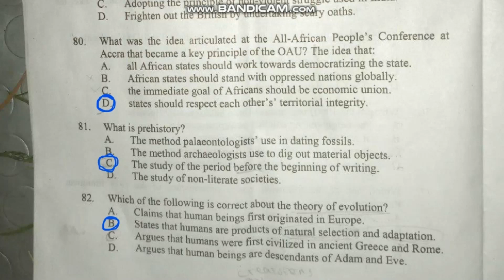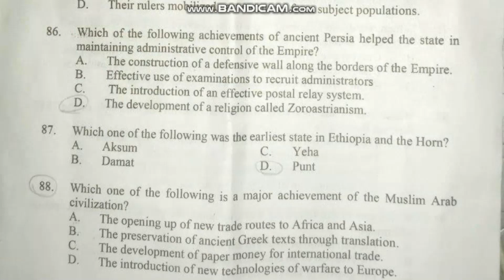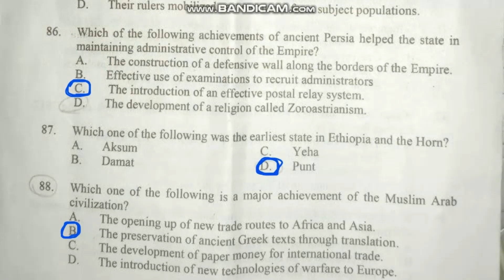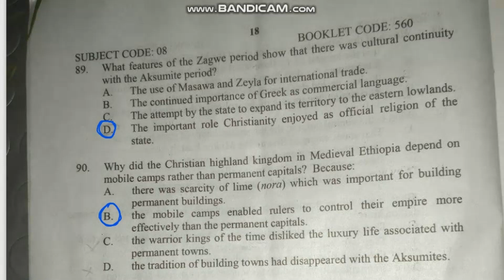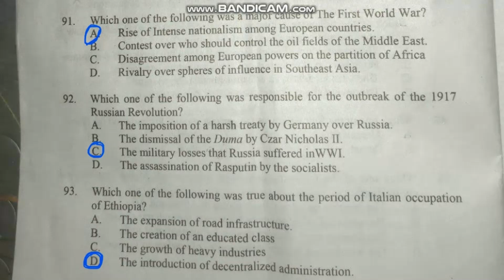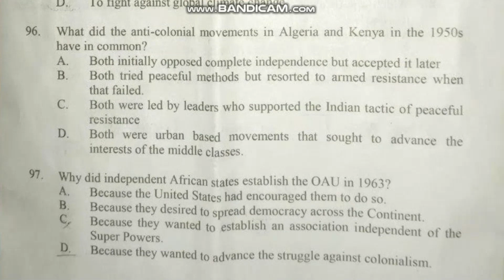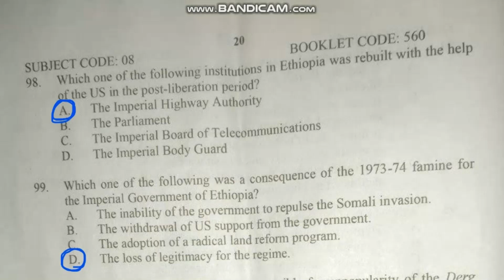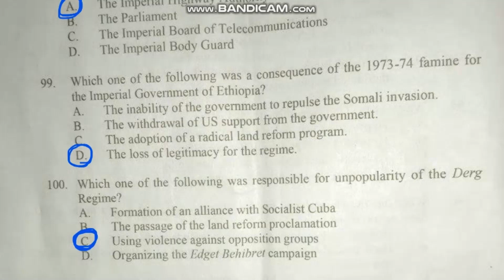HISTORY ESSLCE Exam | grade11&12 HISTORY |Hamile 2015 | Ethiopian education | Part 6 Final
Civics entrance Exam | 2015 grade 12 | grade 11 & 12 civics | euee civics | Ethiopian education
grade 12 civics entrance exam

grade 11 HISTORY entrance exam
grade 10 HISTORY
grade 9HISTORY
this video is about civics entrance exam.

Grade 9
Grade 10
Grade 11
Grade 12
Ethio grade 12 entrance
Ethiopian grade 12 Euee
ETHIOPIAN ENTRANCE
Euee exam
Grade 12 sat exam
Sat exam Ethiopian
Ethiopian euee exam
Ethiopian entrance exam
Ethiopian 2015 exam
2015 grade 12 online
Ethiopian grade 9 chemistry
 Ethiopian grade 9 physics
Ethiopian grade 9 biology
Ethiopian grade 9 geography
Ethiopian grade 9 history
Ethiopian grade 9 hpe
Ethiopian grade 9 ict
Ethiopian grade 9 English
Ethiopian grade 9 mathematics
Grade 11 mathematics unit 1
Grade 11 mathematics unit 2
Grade 11 mathematics unit 3
Grade 11 mathematics unit 4
Grade 11 mathematics unit 5
Grade 11 mathematics unit 6
Grade 11 mathematics unit 7
Grade 11 mathematics unit 8
Grade 11 mathematics unit 9
Grade 12 mathematics unit 1
Grade 12 mathematics unit 2
Grade 12  mathematics unit 3
Grade 12  mathematics unit 4
Grade 12 mathematics unit unit 5
Grade 12 mathematics unit 6
Grade 9 unit one
Grade 10 unit one
Grade 11 unit one
Grade 12 unit one
Grade 12+1 mathematics
Freshman mathematics
Ethiopian freshman
Ethiopia exam
Ethiopian education
The secret tutorial mathematics
Entrance mathematics
Entrance biology
Entrance chemistry
Entrance physics
Entrance History
Entrance sat
Entrance English
Entrance Amharic
Entrance Geography
Entrance aptitude
Entrance grade 9
Entrance grade 10
Entrance grade 11
Entrance grade 12
Euee biology
Euee chemistry
Grade 12 online exam
Grade 12 online
Online 12 exam
12 exam
Euee history
Euee geography
Euee English
Euee sat
Euee mathematics
Euee grade 12 mathematics
Euee grade 12 history
Euee Ethiopian
mathematics euee
Biology euee
History euee
Geography euee
ETHIO ONLINE EXAM
ETHIOPIA EXAM
ONLONE EXAM ETHIOPIA
ONLINE ETHIO
ETHIO GRADE 12 UNIT 1
Ethiopia grade 12 unit 2
Ethiopian grade 9
Ethiopian  grade 10
Ethiopian grade 11
Ethiopian grade 12
12 exam Ethiopia
Ethiopia exam
Online exam
Ethiopian history
Ethiopian chemistry
Ethiopian biology
Ethiopian learners
Ethiopian exam Mathematics
Ethiopian sat Online
Ethiopian news education
Addis abeba education
School Ethiopia
Ethiopia school
Inspire Ethiopian
Ethiopian inspired
Productive habesha
ጎበዝ ሀበሻ
study tips Ethiopian
Study tips Amharic
Amharic tips study
ማጥናት study
Reading grade 12 tips
Grade 12 tips
Entrance tips
Entrance tricks
Euee news
News euee exam
ETHIO EXAM SHEET
yoo yoni stuyd tips
civics study
2015 entrance